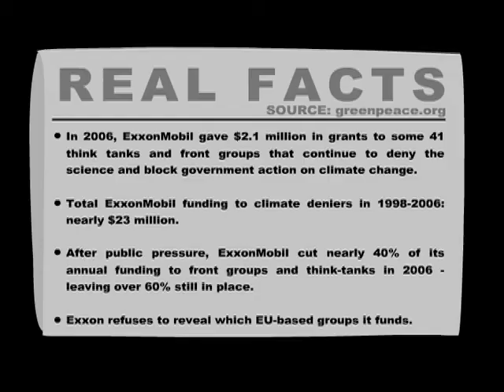The Exxon Files; FOE targets climate change approach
This video was made available by Friends of the Earth Europe.